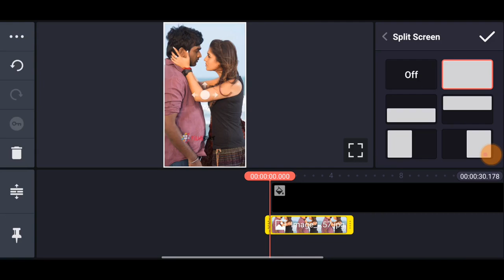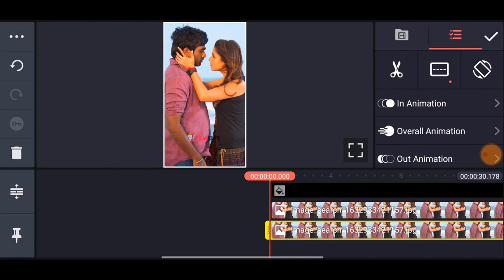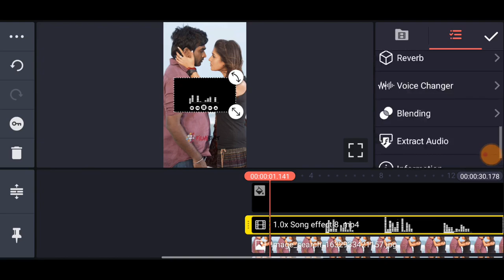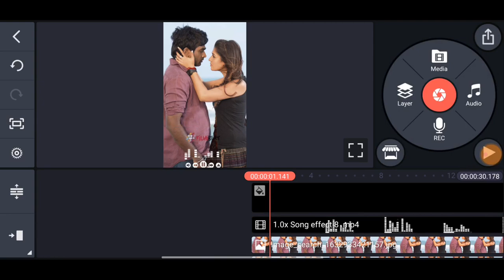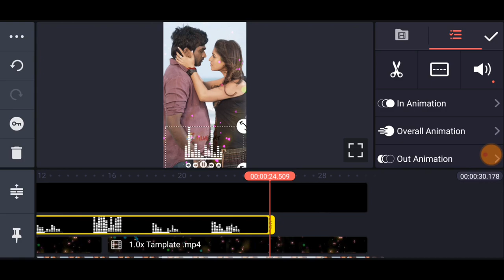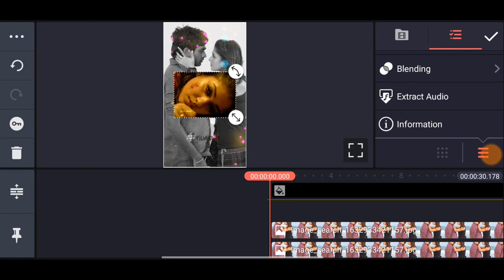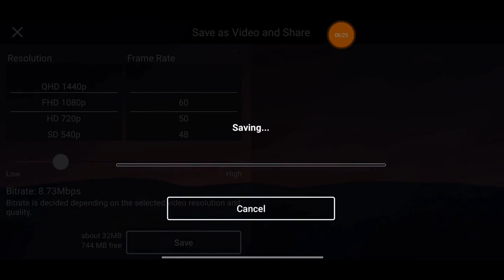New Trending Love Video Editing Kinemaster Tamil | Luna Tech Tamil